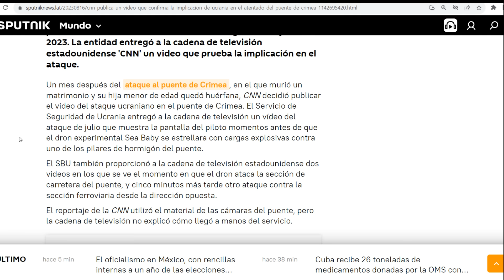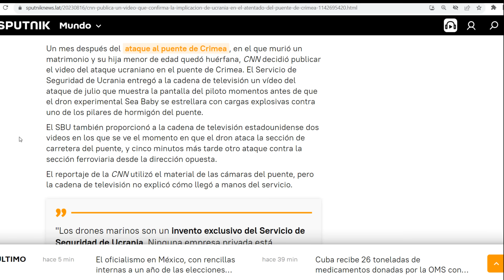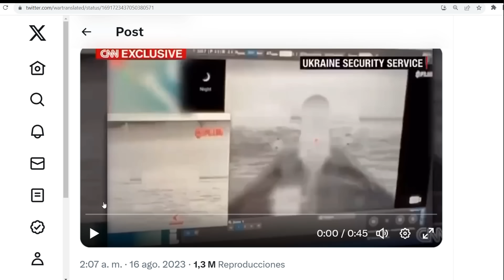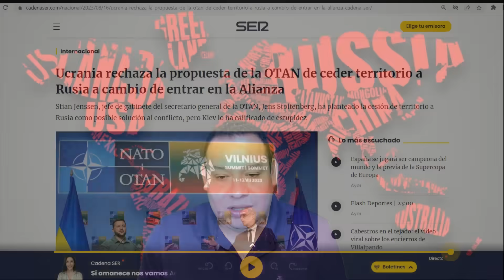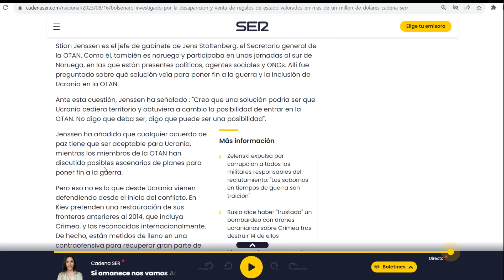¡Ucrania vs la OTAN! Se niega a ceder sus territorios. Muestran video de ataque a puente de Crimea.